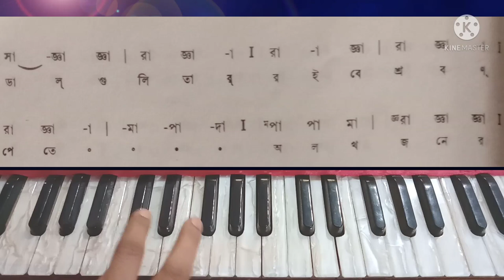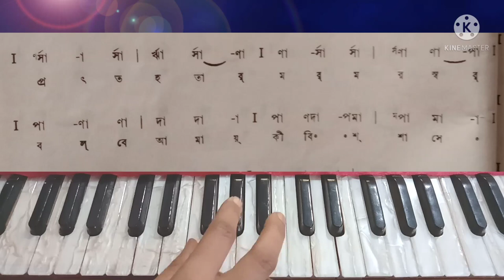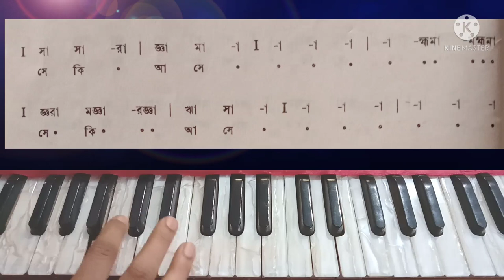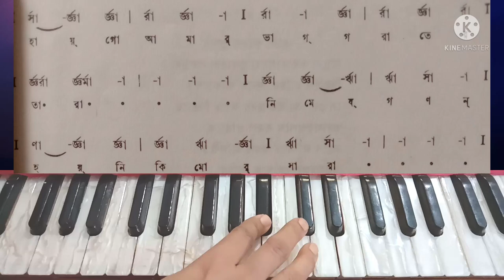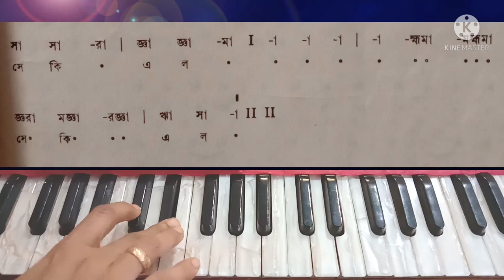Prangane Mor Shirish shakhay||part 2 ||harmonium tutorial||Musical Journey with Jhuma Mondal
HI I AM JHUMA MONDAL, IN THIS VIDEO YOU WILL LEARN A SONG CALLED"Prangane Mor Shirish shakhay"